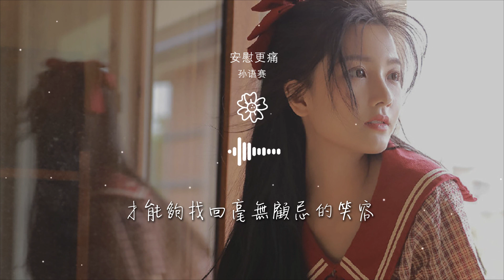孫語賽 - 安慰更痛『別人的安慰讓心更痛』【動態歌詞Lyrics】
安慰更痛

00:00  作詞 : 孫語賽
00:00  作曲 : 鄭建浩
00:01 編曲：龍一
00:31 誰沒有曾經微笑過流着淚失控
00:36 誰沒做過難捨難分的夢

00:40 誰把我的寂寞
00:42 當失戀後的表演高峯
00:46 愛最害怕沒有人傾聽沒有人懂
00:51 恨最害怕比對方還疼
00:55 那自由的靈魂

00:57 卻只爲愛留一種可能
01:02 也許相逢累計了太多一秒鐘的旅程
01:09 岔口想起彼此本來是陌生
01:17 別人的安慰讓心更痛
01:20 好心拯救比冷漠殘忍

01:23 情緒冰冷沒安全感的人
01:27 一不小心就墜進回憶之中
01:31 多餘的安慰讓心更痛
01:35 轉身客套話不想再說
01:38 太不完美讓時間去磨碎

01:42 才能夠找回毫無顧忌的笑容
02:01 愛最害怕沒有人傾聽沒有人懂
02:06 恨最害怕比對方還疼
02:10 那自由的靈魂
02:12 卻只爲愛留一種可能

02:17 也許相逢累計了太多一秒鐘的旅程
02:24 岔口想起彼此本來是陌生
02:32 別人的安慰讓心更痛
02:35 好心拯救比冷漠殘忍
02:38 情緒冰冷沒安全感的人

02:42 一不小心就墜進回憶之中
02:46 多餘的安慰讓心更痛
02:50 轉身客套話不想再說
02:53 太不完美讓時間去磨碎
02:57 才能夠找回毫無顧忌的笑容

03:02 別人的安慰讓心更痛
03:05 好心拯救比冷漠殘忍
03:08 情緒冰冷沒安全感的人
03:12 一不小心就墜進回憶之中
03:16 多餘的安慰讓心更痛

03:20 轉身客套話不想再說
03:23 太不完美讓時間去磨碎
03:27 才能夠找回毫無顧忌的笑容
03:33 和聲：姚斯婷
03:34 錄音：洛斯李

03:35 混音：蘇洲
03:36 企劃：劉曉洪
03:37 製作人：蕭全
03:38 監製：肇洪章、蕭全
03:39 出品：郭光前

03:40 經紀：星尚文娛
03:41 發行：樂動時代